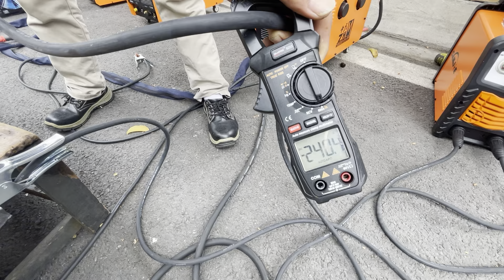🔴Giới thiệu toàn bộ những dòng máy hàn hãng Sanqiao -Sanjoe phần 1